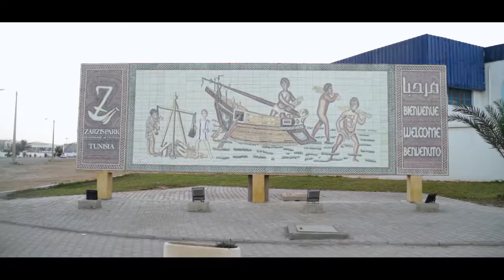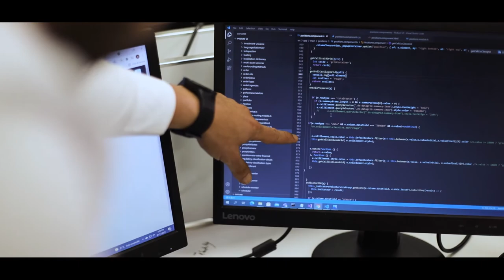video promotionnelle PAEZ